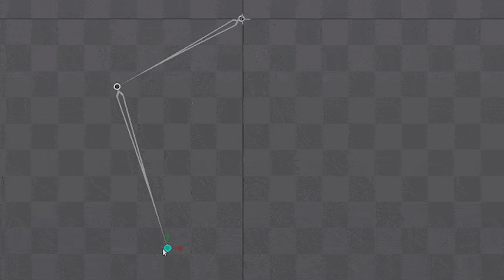Crowsworn - Novo BOSS e muitas NOVIDADES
Crowsworn teve atualizações dos desenvolvedores, vamos acompanhar um novo Boss e novos detalhes do game!

00:00 - Início
00:26 - Spine e Novo Boss
02:38 - Músicas dinâmicas
03:30 - Novos personagens
04:17 - Beta e Demo de Crowsworn
05:54 - Finalização